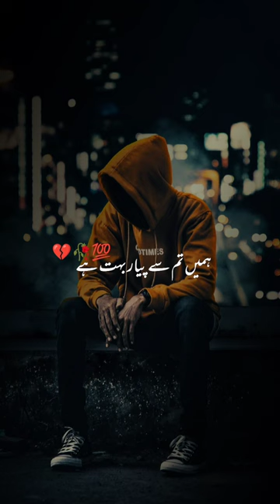sadpoitry Short viralvideo